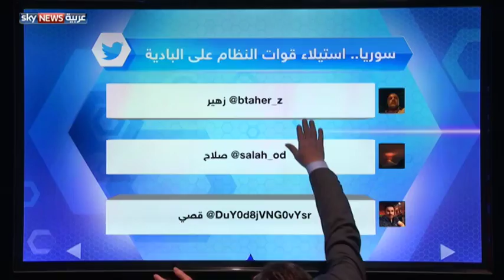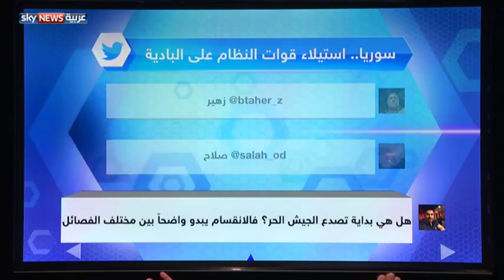قوات النظام والبادية السورية.. الطريق المعبدة